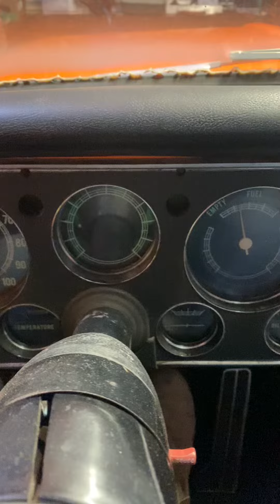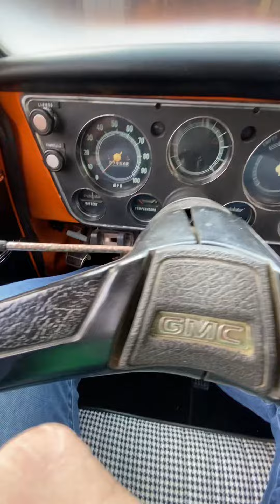1969 GMC Big Block Cold Start Bring a Trailer